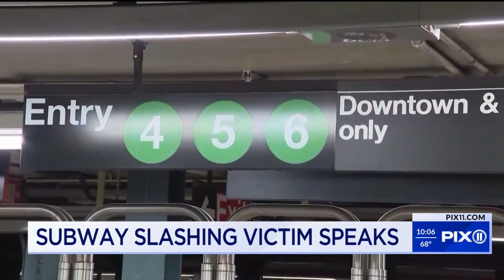3 women slashed by assailant in NYC subway: police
The first woman was slashed at the 86th Street-Lexington Avenue subway station on Manhattan's Upper East Side around 4:15 p.m., according to the NYPD. The assailant approached a 19-year-old woman from behind as she was walking up the the platform stairs to the mezzanine and slashed her in the right leg, police said.